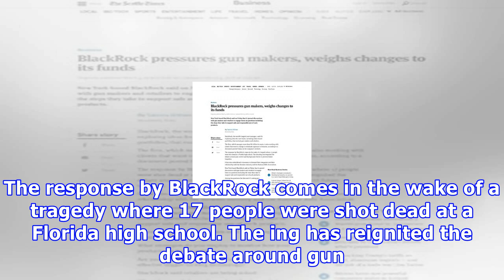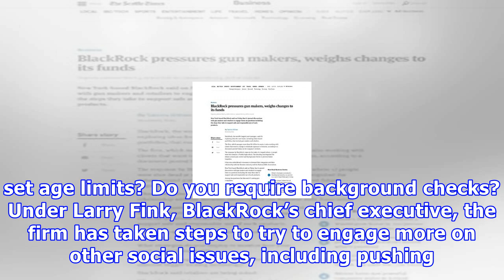Blackrock pressures gun makers, weighs changes to its funds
New York-based BlackRock said on Friday that it opened discussions with gun makers and retailers to engage them on questions including the steps they take to support safe and responsible use of such products. BlackRock, the world’s largest asset manager, said it’s exploring ideas for new funds, including index-based portfolios, that exclude gun makers and retailers. The firm, which manages more than $6 trillion in assets, is also working with clients that want to change or eliminate exposure to ...